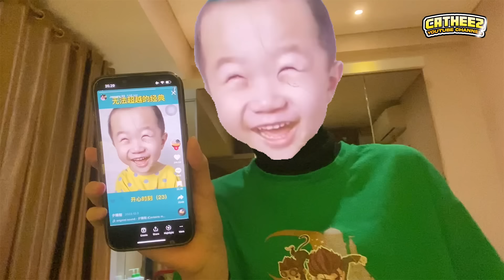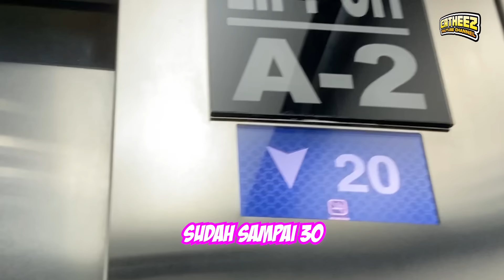AKHIRNYA KETEMU LAGI SAMA MEYDEN!😚💖 Jadi maling di tempat livy?!🧚🏻‍♀️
ALOO CATHEEZ NI SENGGOL DONG😎💗

Jangan lupa mampir yaa 😋

JANGAN LUPA SIERRR,
YANG NGGA FOLLOW, LIKE, SUBS, KOMEN = KENTUTNYA PANAS (teknik ancaman)🥴